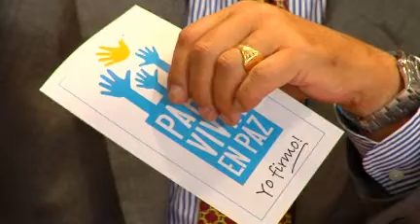Lacalle y Bordaberry refuerzan militancia por bajar imputabilidad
Compartieron el lanzamiento de una actividad en el Palacio Legislativo pero evitaron salir juntos en ninguna toma o fotografía.